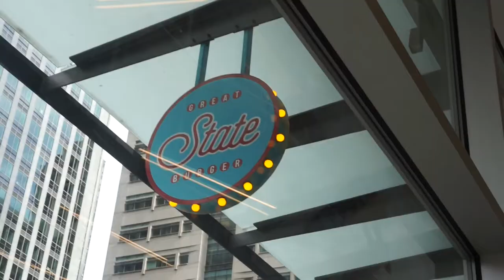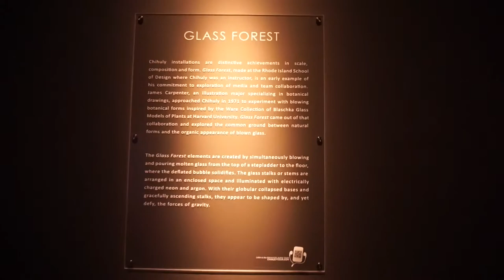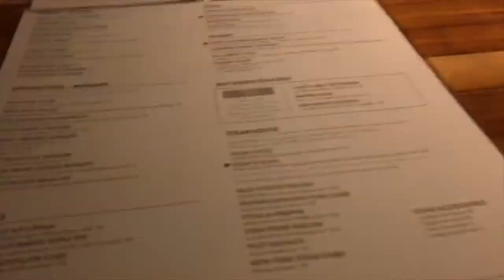OH HUSKY CARD l Vlog #3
Hi everyone! I just wanted to thank all of you for being so patient with me and for still watching our vlogs! (I know they're not as interesting or as up to par as famous youtubers' vlogs, but i'm still happy that I get to share a little bit about my life and my incredible relationship with you guys!) Plus, I mean.. we're all a little nosy right?

Anyways! Here's the last few days of me being in Seattle! PS - SORRY I WAS SUCH AN EMOTIONAL WRECK AT THE END. YA GIRL WAS SO HEARTBROKEN. LONG DISTANCE SUCKS, but at the end of the day when you have such a great man, it's freaking worth it. Enjoy!

Alina Baraz x Galimatias - Make You Feel
Afreaux - YOU